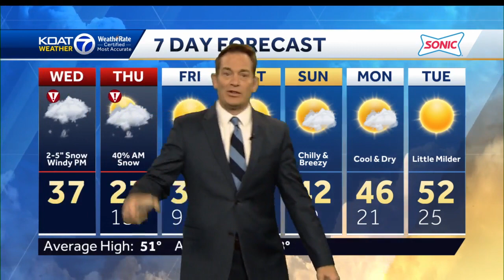Widespread winter storm warnings in effect into Thursday morning